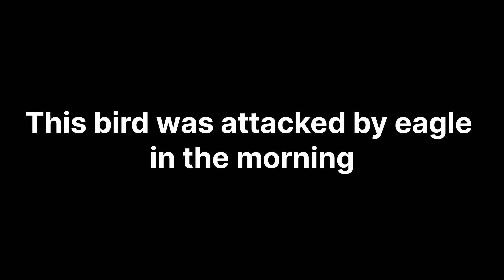Bird saved from eagle, eagle attacked small bird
A small bird was attacked in the morning by eagle,.
We saved the bird and after recovery we left it to wild.